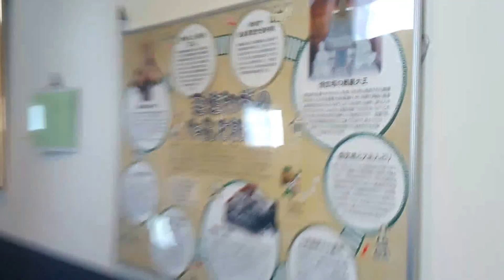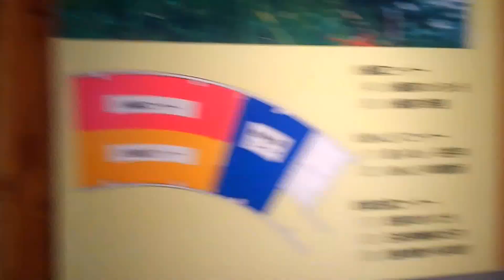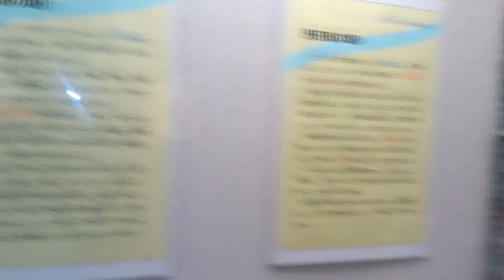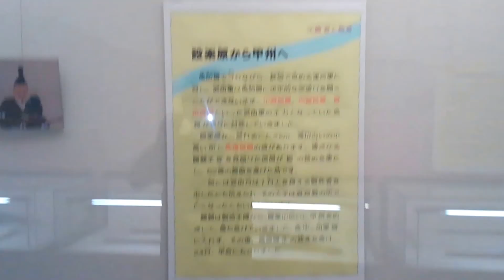新城市設楽原歴史資料館Vol１ 愛知県新城市 全国出張の旅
設楽原（したらがはら）の合戦の戦況の説明。
武田勝頼と織田徳川連合軍、鉄砲が効果的に使われた戦闘。
鉄砲をたくさん撃ったはずなのに発掘される鉄砲の弾丸はほんのわずかなのだそうです。
勝頼軍があえて決戦を挑んだことで負ける。
歴史上あまりにも有名な"長篠･設楽原の戦い"の戦況説明,"火縄銃"の系統的な展示。
鎮魂の祭り「ひおんどり」に関する展示。
幕末の外交官　岩瀬忠震に関する展示